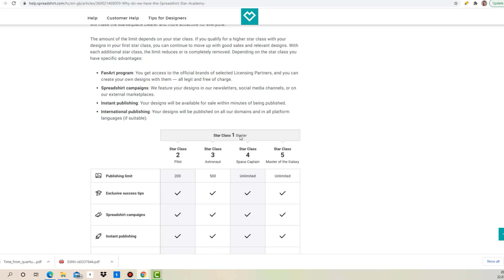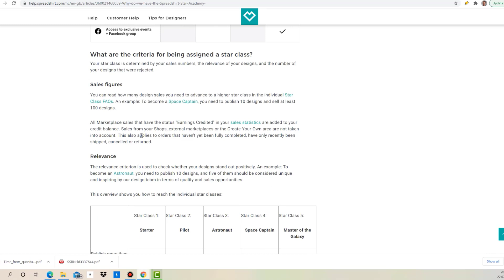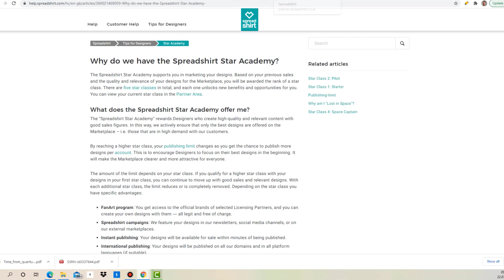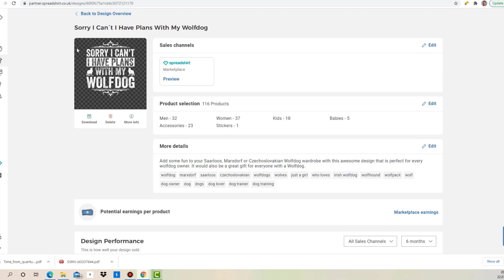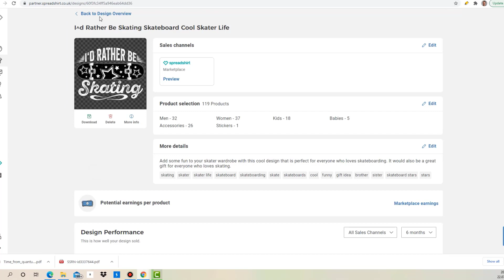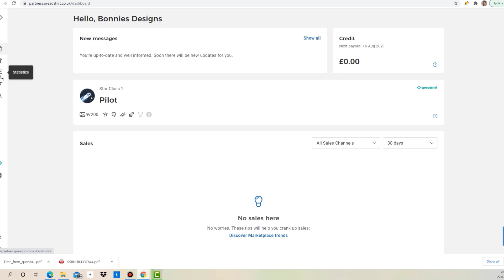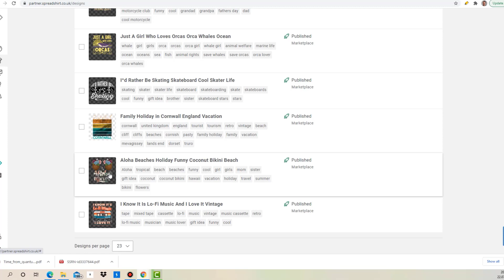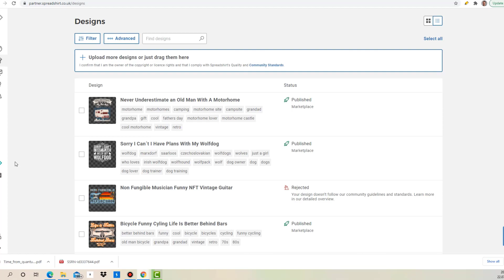Spreadshirt Challenge Update - Which Star Class? All Print on Demand Designs Revealed!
Spreadshirt Challenge Update - Which Star Class? All Print on Demand Designs Revealed!  In this video I talk about the Spreadshirt Star Academy Star Class Challenge and if the print on demand deisgns we uploaded were considered good enough. All Print on Demand designs will be revealed.

DESIGNING:
🎈✔ Creative Fabrica 🎈 25% Exclusive Offer!

About me:
I have started my own print on demand business in November 2020 and try to scale the business fast and generate a decent passive income from it. I decided to document my POD journey to keep me accountable and motivated. I believe generating these videos will help others as well as I can share my learnings, successes and mistakes. I have also learned many things just by following recommendations in the comment sections under my videos. Thanks a lot for your support!